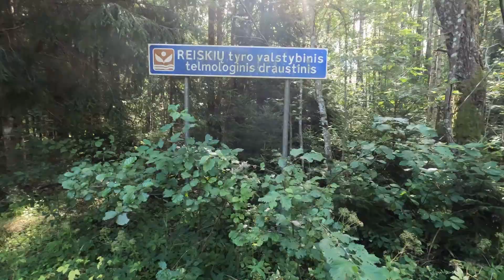Žygis į pelkę be maisto valgant vabzdžius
Dar vienas puikus vasaros žygis, tik šįkart į Reiskių tyrą, kad žygis būtų įdomesnis, tai vėl nepasiėmiau maisto, bet pasiėmiau tinkliuką vabzdžiams gaudyt. Kaip seksis žygiuoti, gaudyti ir valgyti vabzdžius žiūrėkite mano naujausiam video.